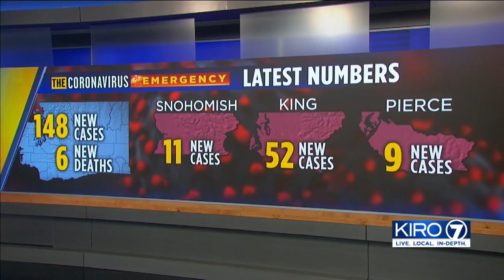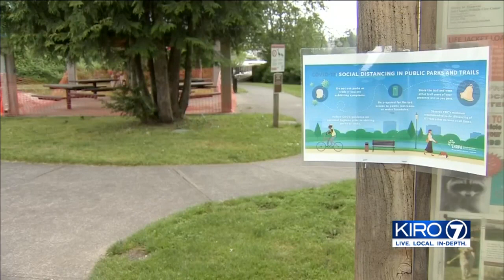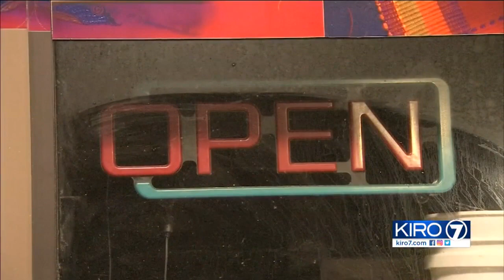VIDEO: Snohomish County leaders doubt June 1 reopenings will happen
Snohomish County leaders doubt June 1 reopenings will happen